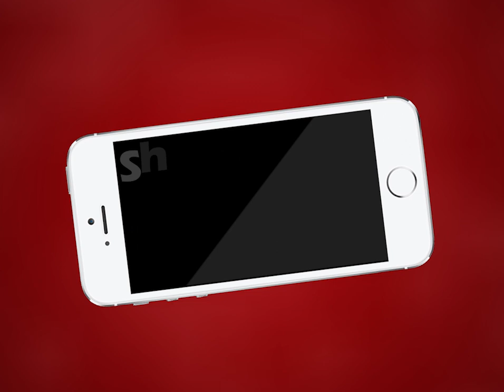Kishangarh NEWS | किशनगढ़ मदनगंज में व्यापारी से लूट प्रकरण | MTTV INDIA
किशनगढ़ मदनगंज में व्यापारी से लूट प्रकरण,मामले में पुलिस को मिली सफलता,18 अक्टूबर को व्यापारी से लूटे थे 12 लाख रुपए,4 लुटेरे दिल्ली और 7 अजमेर के निवासी,7 आरोपियों को पुलिस ने किया गिरफ्तार आरोपियों से 2.80 लाख रुपए की राशि बरामद